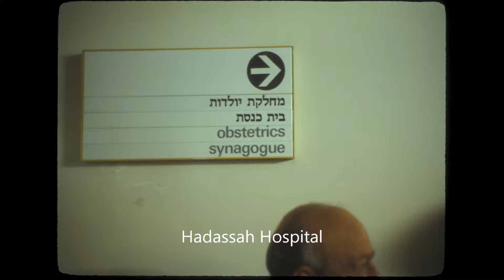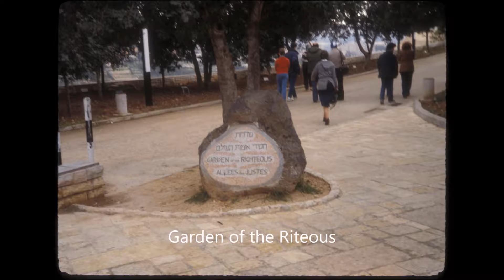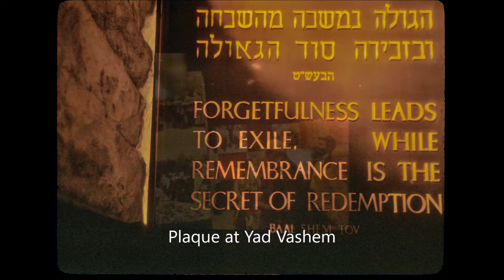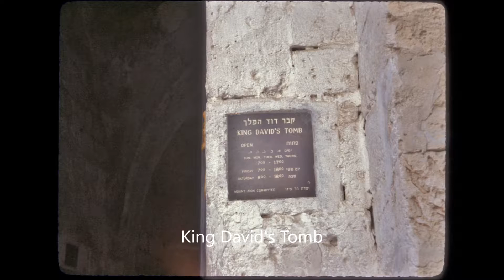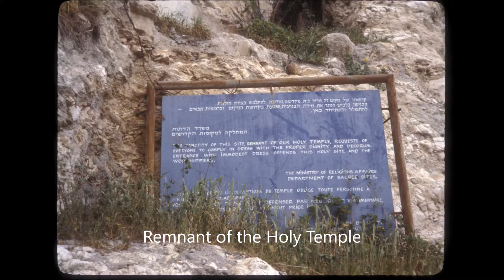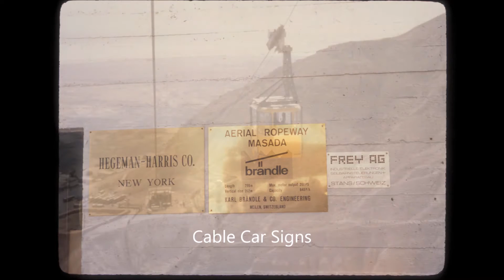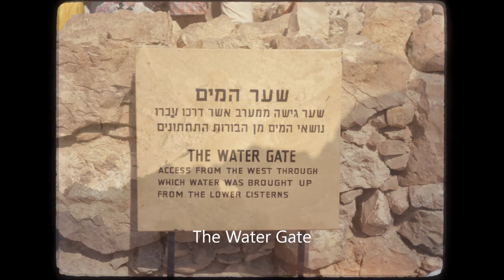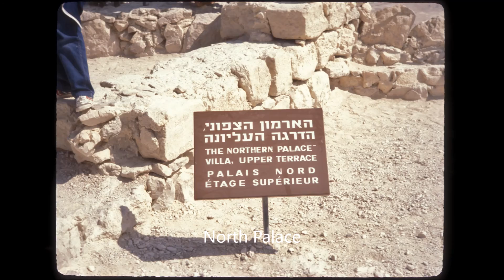1979 Trip to Israel 4 Rich's Pictures